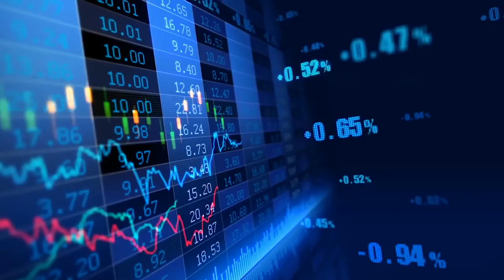#9: Meindert Fennema: De lokale politiek is toe aan een flinke ommekeer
Ad Verbrugge interviewt Meindert Fennema,  emeritus hoogleraar politieke theorie aan de UvA, over zijn nieuwe boek Dorpspolitiek.

Broeinesten voor intriges, zo worden gemeenteraden vaak gezien. Nog maar de helft van de Nederlanders komt opdagen bij verkiezingen, en alarmerend weinig inwoners hebben zin om zelf raadslid te worden. De lokale saamhorigheid die de dorpspolitiek ons bracht, verdwijnt. De lokale politicus is steeds minder bereikbaar voor de burger dan vroeger. Hoe komt dat toch, en hoe krijgen we de gemeentepolitiek weer op de rails?

Het boek, dat Fennema samen schreef met Martijn Bolkestein, is onder andere te verkrijgen op Bol.com

Volg ons!